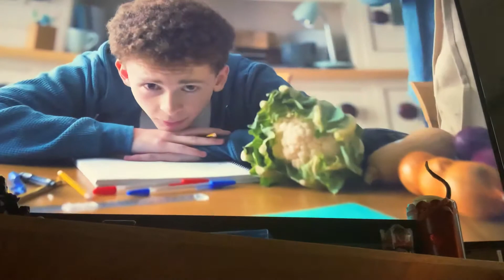Awful Aldi advert